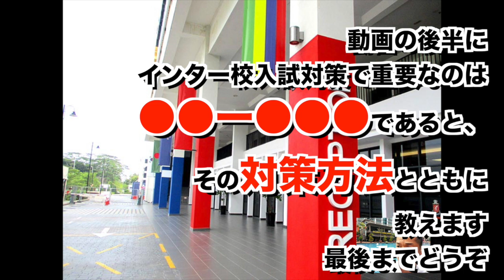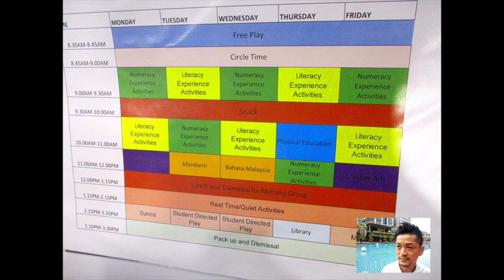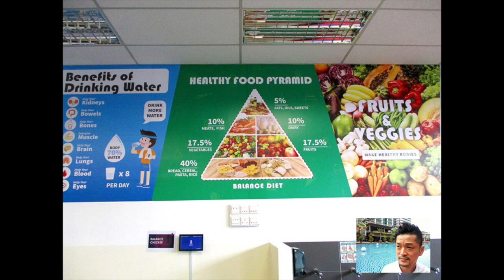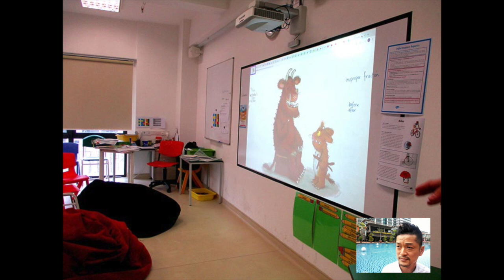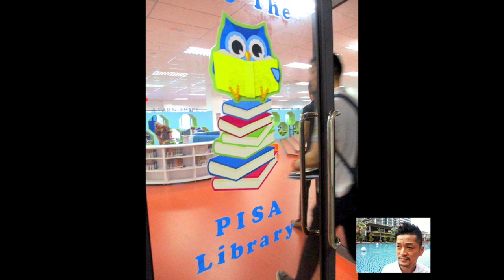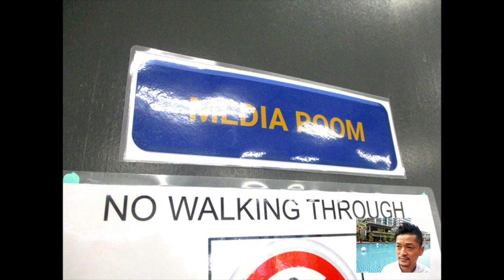「入学前、半年あれば喋れるよね？」インター入学担当の無茶ぶり対策教えます from マレーシア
マレーシアのインターナショナルスクールの入学担当者はいつもこんな無茶ぶりをします。確かにそんな無茶ぶりをしますが普通に考えたら無理です。でもある程度まで日本で英語を喋れるようにするのは不可能ではありません。